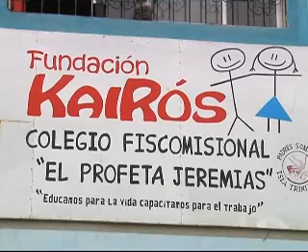ECTV NOTICIAS- DONACION AGENCIA POSTA GYE